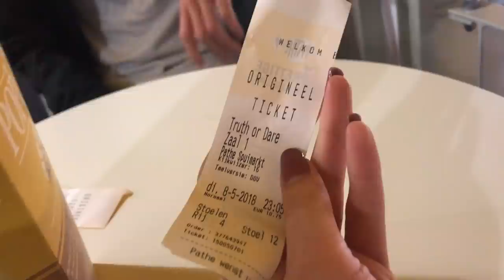WAAR BEN IK? & NAAR DE KAPPER ❥ WEEKVLOG | Janette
Hee lieve kijkers, deze week ging ik naar de kapper en liet ik een best wel groot stuk van mijn haar afknippen. Ik heb ook nog heel veel anderen dingen gedaan. Veel kijk plezier! x